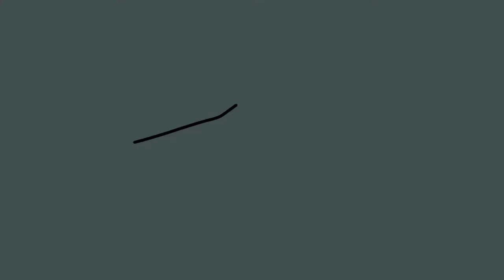Product design T-SHIRT | Blender 3D | #2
We can help you achieve your ambitious goals faster, realize your ideas and increase the value of your projects thanks to a high level combining product 3d animation,Architecture design and motion design.